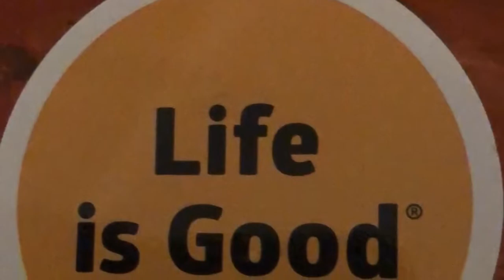Part 2 Radio Interview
Yo Jonesy  92zew Radio Interview. 251 NOW with Kelly Finley. Live Performance with Tucker McKee on guitar .